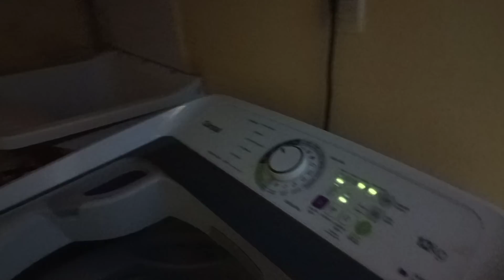DIA DE FAXINA, AJUDANDO A VÂNIA NA LIMPEZA DA CASA. 🏡 MUITO CANSATIVO😩 NÃO AGUENTEI O ROJÃO DELA.😂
NESSE VÍDEO EU DEI UMA AJUDA A NEGUINHA, MINHA QUERIDA E LINDA ESPOSA, NA FAXINA DE NOSSA LINDA CASA. 🏡
   ADMITO A VOCÊS QUE NÃO AGUENTEI O ROJÃO DELA VIU, FOI MUITO TRABALHO, FIZEMOS TUDO E FIQUEI MUITO CANSADO. 😩
   MAIS NO FINAL TUDO FICOU BEM LIMPINHO E ARRUMADO NESSA NOSSA FAXINA. E NOSSA CASINHA FICOU MAIS LINDA DO QUE JA É. 🤗🥰

(((ASSISTA TAMBÉM A ESSE VÍDEO COM A @vania dos salgados e BERO      👇🏽👇🏽👇🏽👇🏽👇🏽👇🏽)))

MARAVILHOSA VISITA DA ‎@vania dos salgados e BERO ,NA MINHA CASA EM MACEIÓ. TEVE SURPRESA.🥳🤩 COLLAB COM A @vania dos salgados e BERO

PRIMEIRO PASSEIO COM A @vania dos salgados e BERO  e BERO  NO CIRCO MÁXIMUS EM MACEIÓ, CUR

LEVANDO A @vania dos salgados e BERO PARA CONHECER O SHOPPING PELA PRIMEIRA VEZ, FOI MUITO LINDO.

(((((((((((((ASSISTA TAMBÉM A {PARTE 1})))))))))))))

UMA DAS MAIS BELAS PRAIAS DE MACEIÓ ALAGOAS! DIA DE TRABALHO DA MINHA IRMÃ, NA PRAIA DE PAJUÇARA.

QUER ADQUIRIR SUA PANELA VIGOROSA, E AINDA ECONOMIZAR UMA GRANA COM ÓLEO VEGETAL! 😁 ADQUIRA JÁ A SUA NESSE LINK 👉🏼

OU SE PREFERIR TEM ESSA CHURRASQUEIRA DE FOGÃO AQUI👇🏼

( VOCÊ NÃO PRECISA EMAGRECER PARA FICAR SAUDÁVEL, VC PRECISA FICAR SAUDÁVEL PARA EMAGRECER )

((((((((((((((( MUITA ATENÇÃO ))))))))))))))))

NÃO SOU NENHUM ESPECIALISTA. TODAS AS INFORMAÇÕES QUE TRAGO NO VÍDEO, FOI COM BASE NO QUE APRENDI COM VÍDEOS AQUI NO YOUTUBE E QUE DEU MUITO CERTO COMIGO.

👇🏼250 RECEITAS LOW CARB.

 * esses são links de afiliados.comprando através deles você irá gerar uma pequena comissão para o nosso canal, contribuindo muito para o seu crescimento! além disso, você estará comprando no site oficial da Amazon, que extremamente seguro.

🔴se inscrever
👍🏼 deixar um joinha
💬deixar  comentários

me siga no tik tok 👉🏼@netocabral3